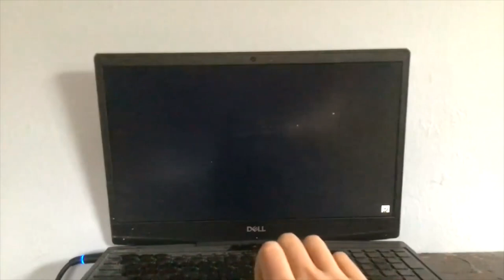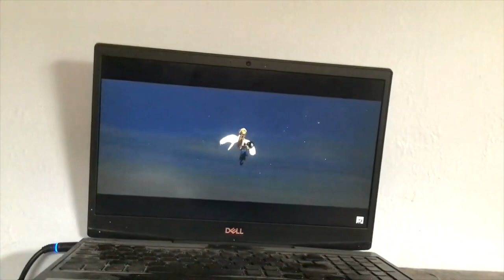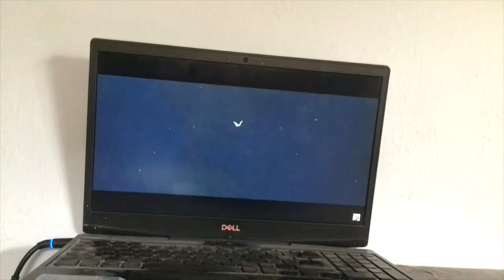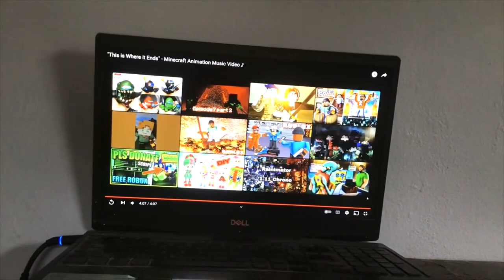LOSING MY MIND